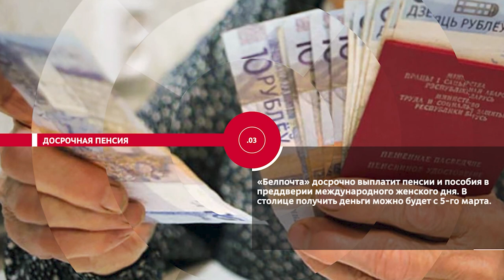НОВОСТИ ЭПИЗОДЫ 04 03 2021